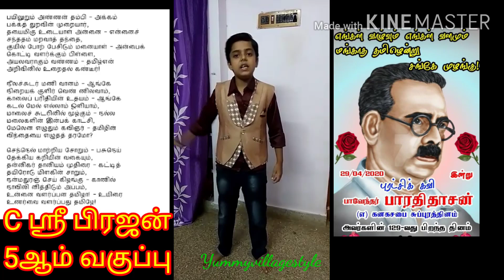பாவேந்தர் பாரதிதாசன் அவர்களின் கனியிடை ஏறிய பாடல் / அழகான வரிகள் இனிமையான மழலை குரலில் கேட்போமா😍🤩